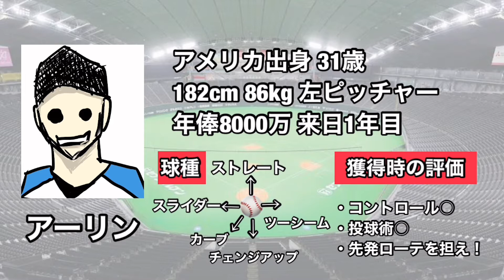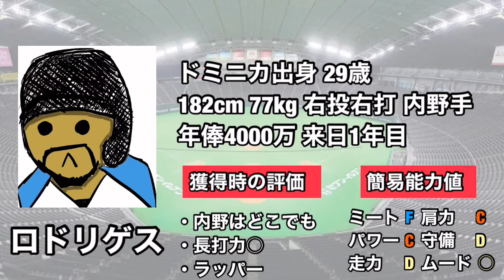ロニー ロドリゲスとアーリンが退団。獲得時評価と成績を振り返る